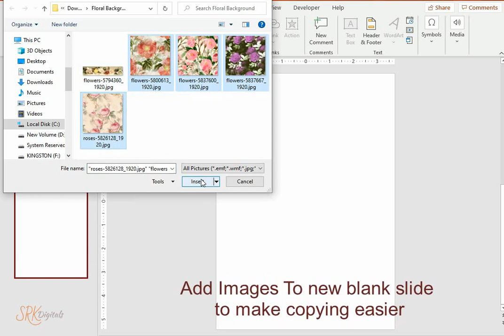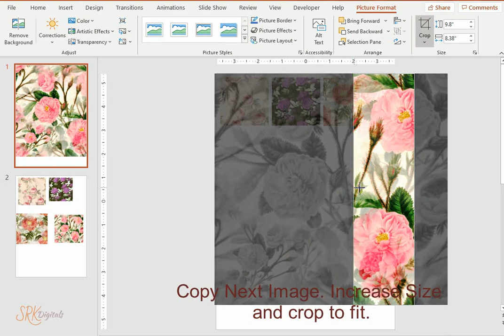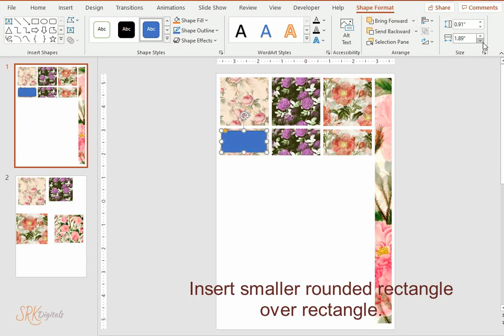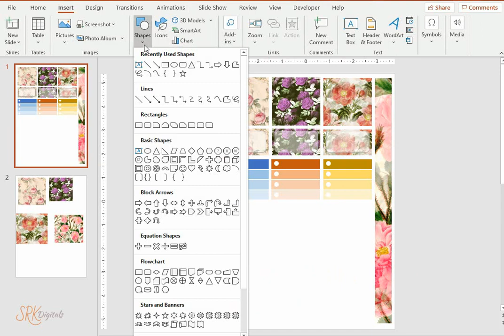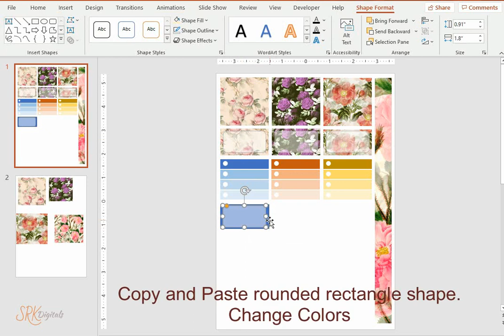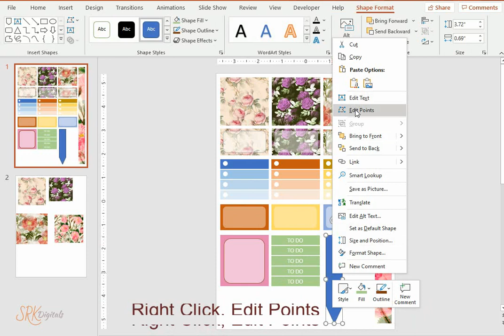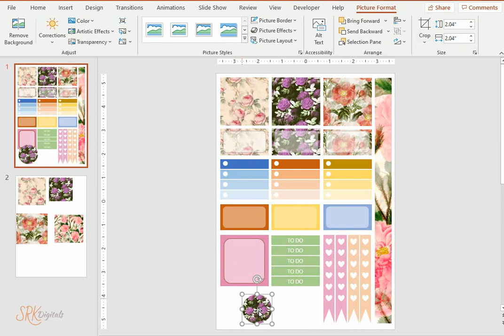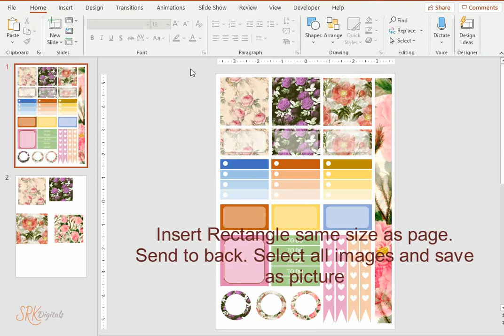How to make Digital Planner Stickers in PowerPoint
Make your own custom theme stickers for digital planning in PowerPoint. Follow this easy tutorial and start designing your own stickers for your digital planner in less than 15 minutes.